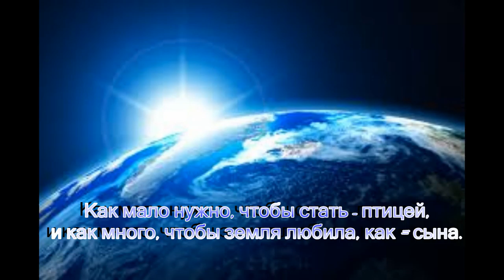Парапланерный клуб "Крыло Ветра" СПб